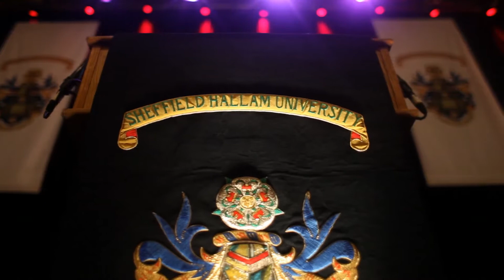My Graduation. Performance For Stage And Screen graduate. 17th November 2017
Just a short little video today that I wanted to share with you all.
Yeah, I know it's cheesy as hell but IT LOOKS LIKE EVERYONE'S THERE JUST FOR ME!
Seriously though - cheesy or not - this little clip has captured the proudest moment in my life so far. It's didn't hit me until I was sat in the City Hall surrounded by all my friends that I was actually about to graduate, that this was the moment I had been working towards since I was 11 years old. Anything that comes after this is just a bonus!
Peace.